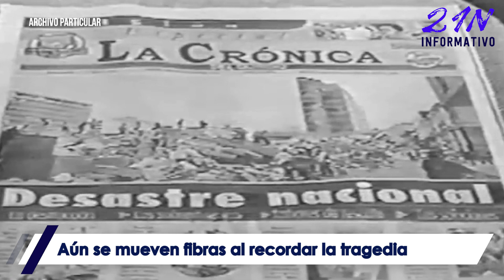24 AÑOS DEL TERREMOTO DEL EJE CAFETERO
24 AÑOS DEL TERREMOTO QUE SACUDIÓ AL EJE CAFETERO

Han pasado 24 años desde aquel 25 de enero de 1999 hacia la 1 de la tarde, cuando el cielo tomó un color oscuro y un relámpago anunció la tragedia, la tierra empezó a moverse y diferente a los demás temblores, este empezó a derribar las estructuras, bastaron unos segundos para que la población estallara en llanto, las viviendas se vinieran abajo y la vida en el EjeCafetero se dividiera en dos.

Fueron 6.2 grados en la escala de Richter los que acabaron con gran parte de las estructuras, siendo el Quindío con su capital, los más afectados, con más de mil víctimas.

Hoy 24 años después aún se lloran esas almas que partieron de este mundo en medio del desastre natural, los sobrevivientes aún sienten escalofríos cuando recuerdan aquella tragedia y con lágrimas en los ojos cuentan sus vivencias, cómo escaparon de las estructuras averiadas, cuando tuvieron que pasar por encima de los cadáveres que se acumulaban y la alegría al encontrar una persona con vida.

24 años después, se agradece por la vida, la evolución, El Progreso y la reconstrucción y aunque la corrupción tenga al Quindío sobreviviendo de milagro, el amor de la gente por esta tierra, mantiene la esperanza de un mejor futuro administrativo.